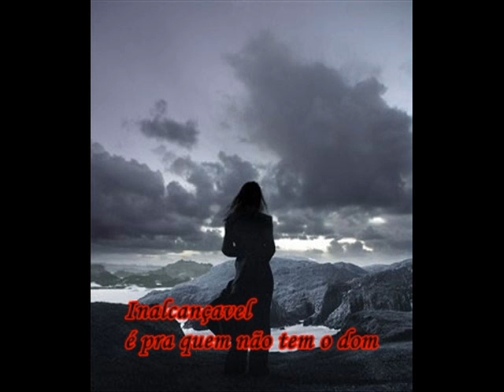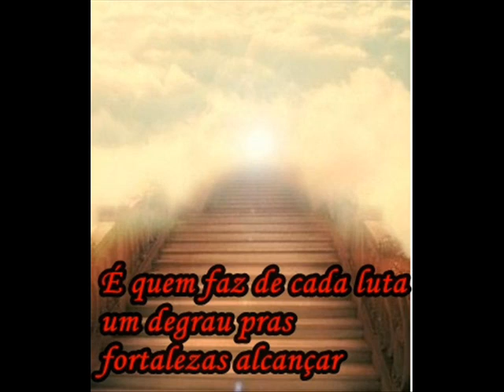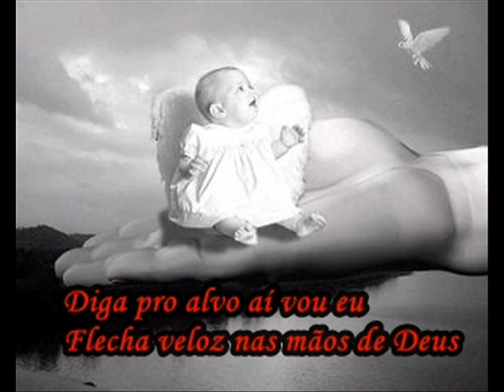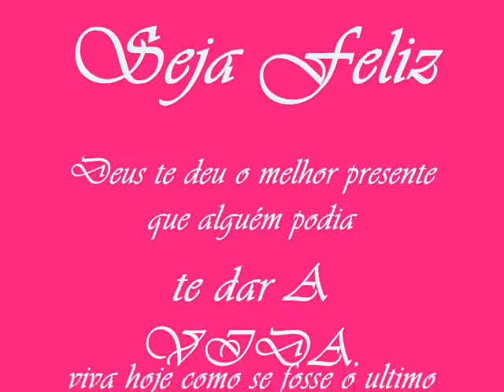A fé faz o Herói (Mylla).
Menina encantadora ...